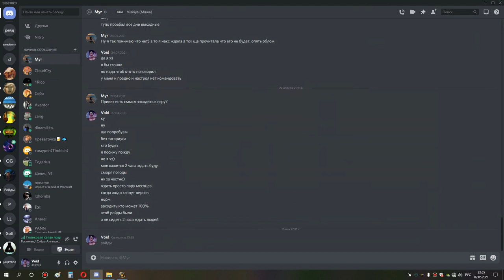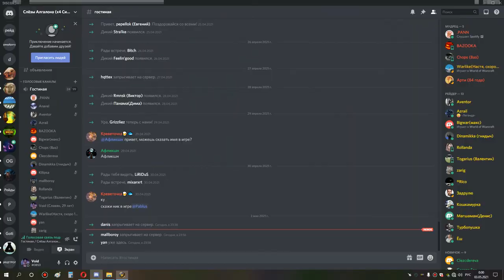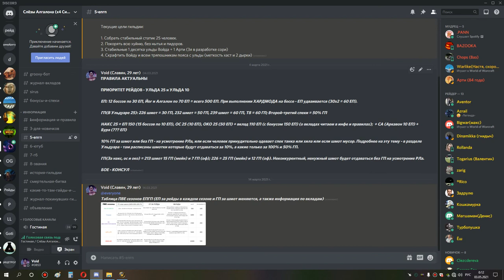2я часть ульда 25 сова мишка 02 05 21